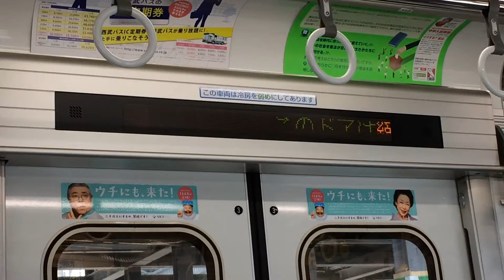このドアは締切中です。開いているドアをご利用下さい。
特に夏、冬場などに目にします。夏は冷房効果を高めるために、冬は暖房効果を高めるために車両の一部ドアをしめることがあります。